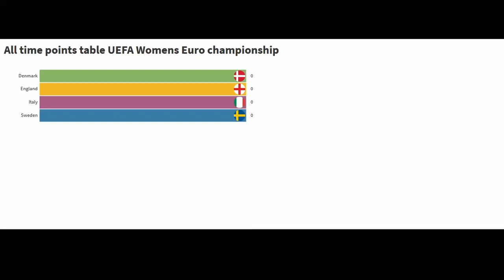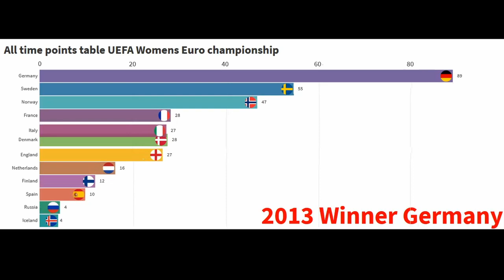All time points table Uefa Womens European Championship played since 1984.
This video is about the Uefa Women Euro championship which was first played in 1984. The most dominating nation so far has been Germany.
The points are calculated as 2 for a win until 1993 and from then on 3 points for a win since 1995.